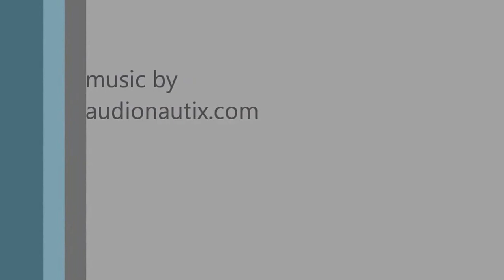24' Rhino Deck Boat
Brand New Custom Deck Boat! This boat is 24' long, with a 6' V-Bottom, and an 8' Beam on the deck. Includes a huge amount of under deck storage, a top supported for walking or sunning with aluminum ladder! This boat has it all, center console with front seat, seating for 8 on Wise brand furniture that also include storage. Also, a console mounted stereo with corner speakers and wiring integrated into the hard top. Also, the complete rail system offers security as well as being low-profile, fore and aft, to enhance fish-ability. The location of the doors, port, starboard, aft and fore, offer easy access to any part of the boat. Further, the port and starboard doors open to mount a boarding ladder on either side for easy boarding from the water.
This boat is rated for a 200 HP motor, but the 140 Suzuki should move it along just fine. No worries about having to constantly re-fuel with the 60 Gallon fuel tank mounted below the deck.
The trailer was fabricated in-house using using marine-grade aluminum channel, with dual, 3500 LB torsion axles for a life time of assured quality and includes LED lights, radial tires, spare tire, and lighted geek poles.
At Rhino Marine, we build to suit you. As shown in the pictures, this boat started as a sketch and came to life in a period of a few weeks. As always, there is never any wood in any of our boats. No wood, no rot and our boats come with a 10 year, transferable hull warranty. As stated earlier, we build to suit your needs. If you have any questions or need a quote for one of our models or a custom boat, please don't hesitate to give us a call, and we will be glad to help you and show you why Rhino is the best in the business!